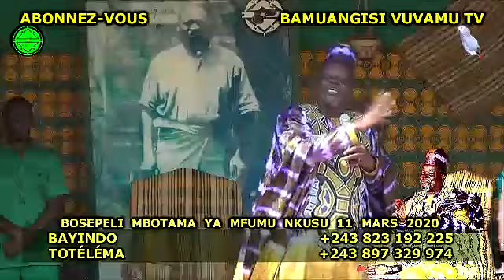BANA VUVAMU BASEPELAKI MAKASI MBOTAMA YA MFUMU NKUSU LE 11 MARS 2020!!! BOTALA EXTRAIT!!! SOMO!!!